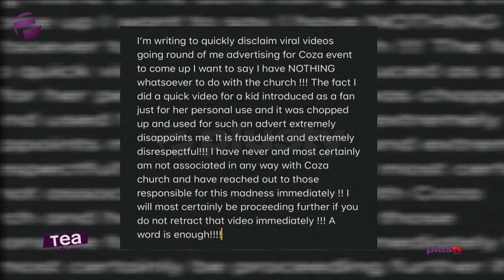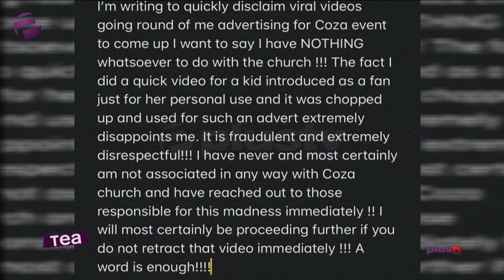I Have Nothing To Do With Coza - Davido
Davido reacts after being slammed for doing an advert for COZA church